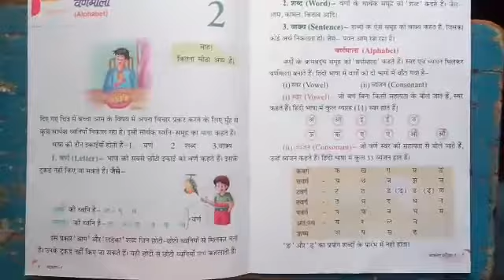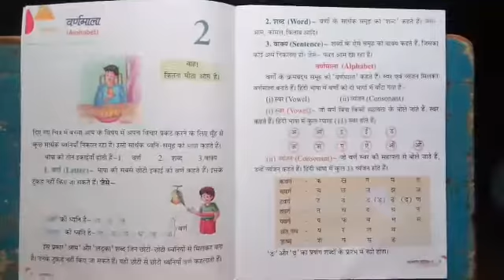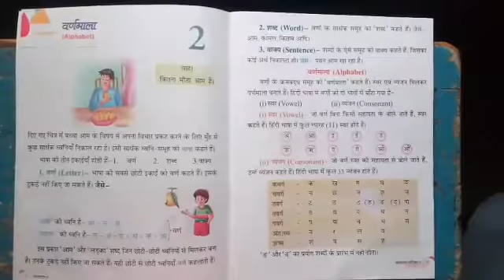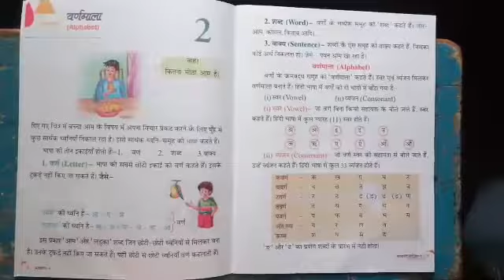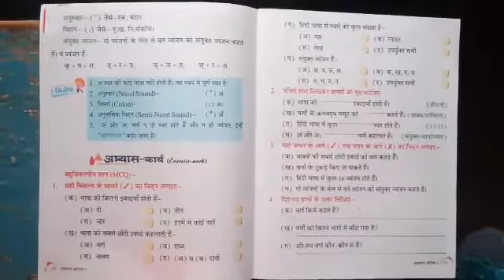class -1 subject -Hindi -2 Chapter- 2( वर्णमाला)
Class-1
Subject -Hindi-2
Chapter-2 (वर्णमाला)